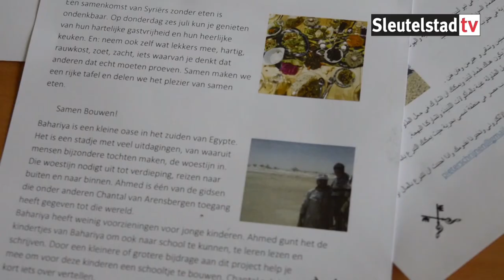2017 06 30 Pieter Schrijnen van JAS Rijnland over het projectkoor Nieuw Leiden